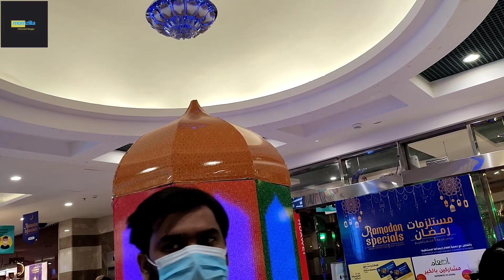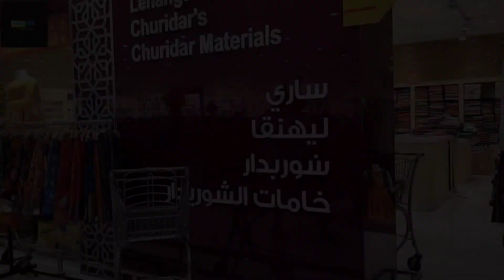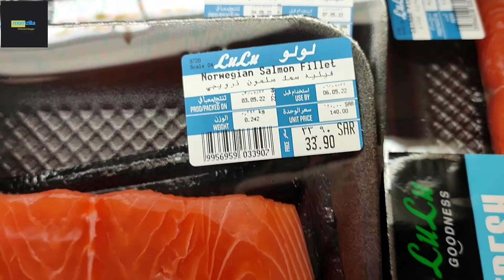We are in Saudi now☺|A short visit to Lulu Hypermarket.